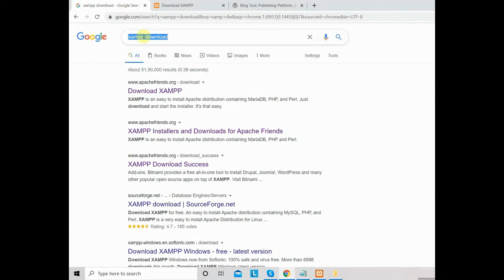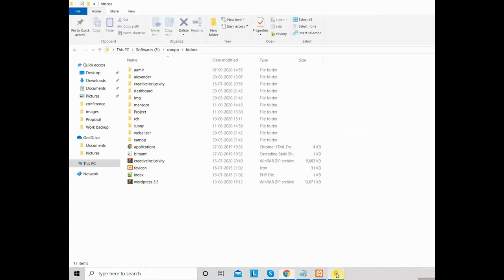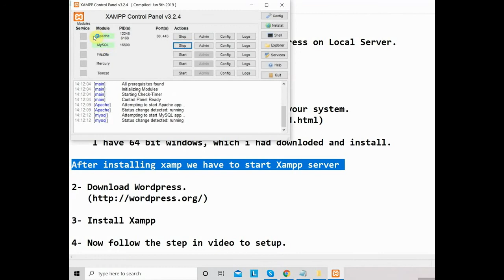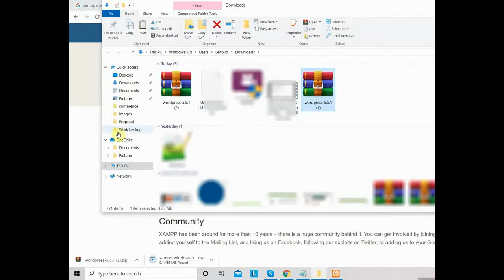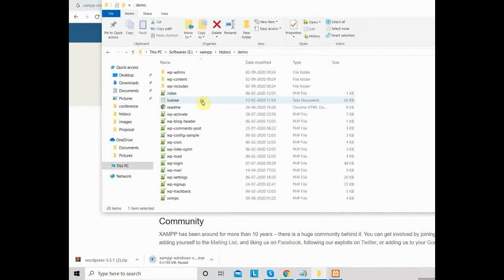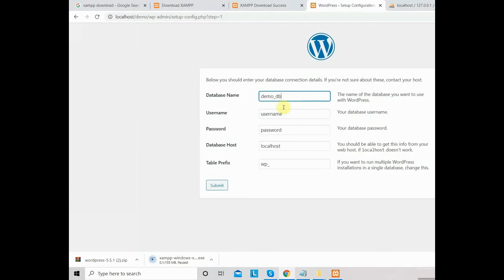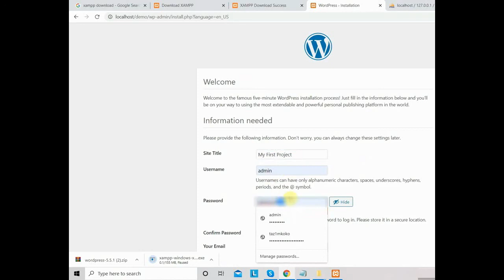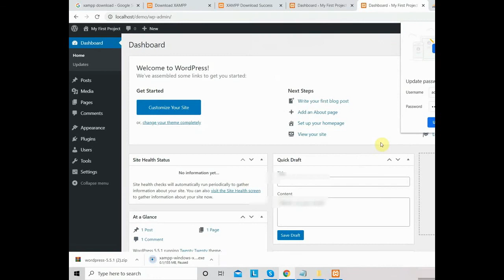How to setup WordPress on Localhost.//simple and easy.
To setup Wordpress on local server.